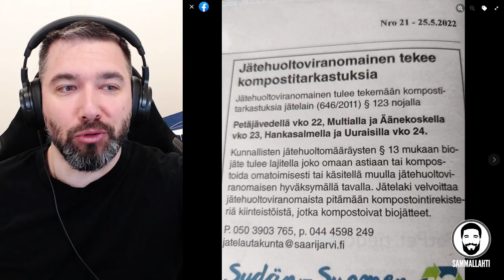Kompostitarkastajat tulevat, halusit tai et - Onko kompostien kyttääminen valtion ydintehtävä?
Sisältö:
00:00 - Jyrkkä ei kompostien kyttäämiselle!